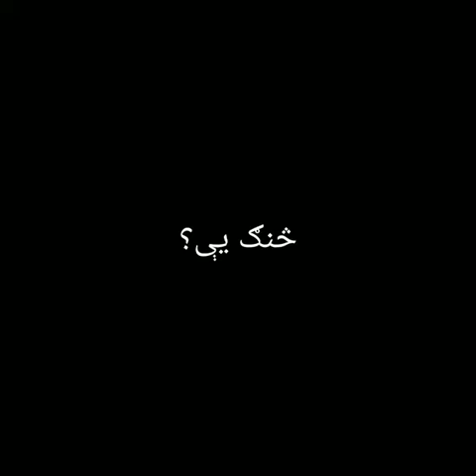tora shpa da Hijar da (توره شپه د ھجر ده سبا به شی.... زلفي لګی سنډ وھه رنړا به شی )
tora shpa da Hijar da (توره شپه د ھجر ده رنړا به شی. زلفي لګی سند وھه سبا به شی ) Israr da Toru Ghazal.
this ghazal is taken by Professor  Dr Syed Rashid Ali from the book Lala Zaar da parharoono published in 2013.